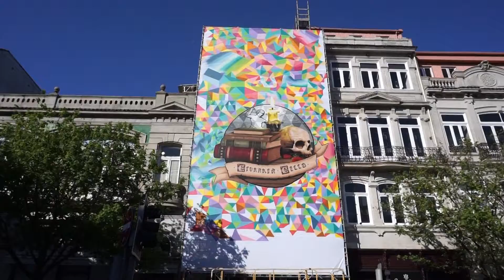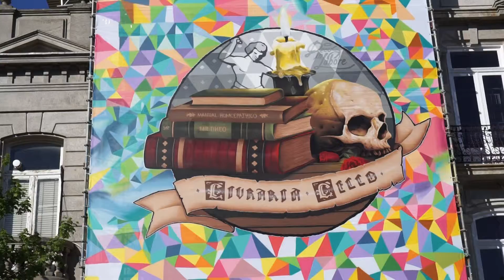MrDheo e Pariz One - Livraria Lello - Porto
"No contexto da celebração dos 110 anos da Livraria Lello, MrDheo e Pariz One irão criar uma obra conjunta que cobrirá toda a fachada do edifício"